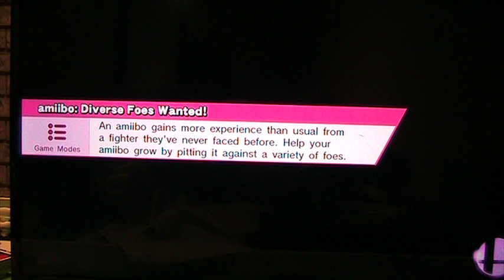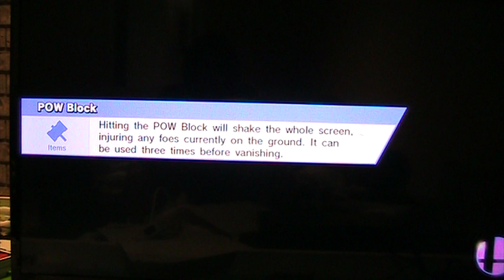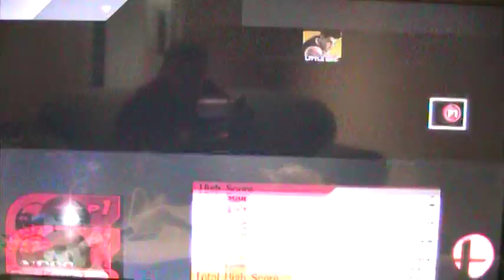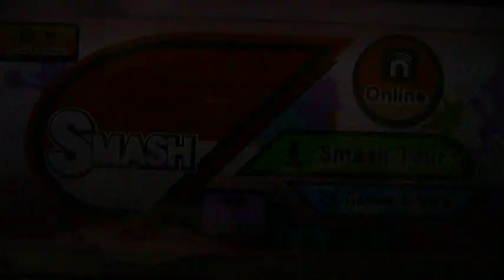Super smash bros wii u beating 3 level 5 cpus